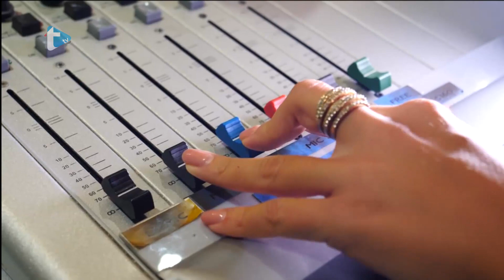Gost dana - Ines Pavlačić - 16. 3. 2021.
Gost dana
Ines Pavlačić
Trend radio